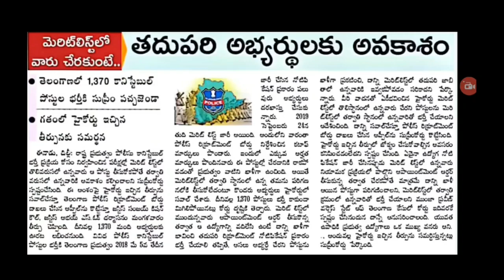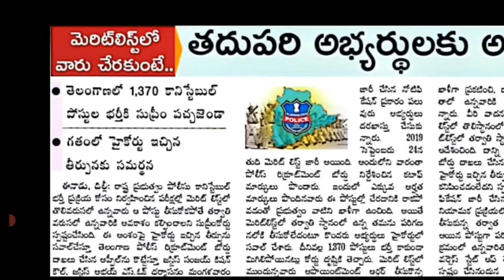TELANGANA 1370 CONSTABLE POST | SUPREME COURT ORDER